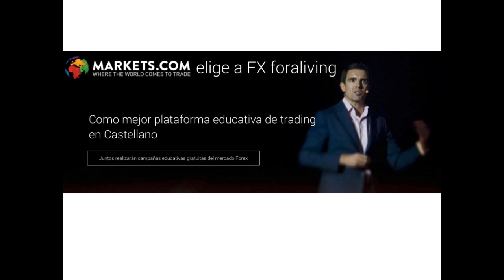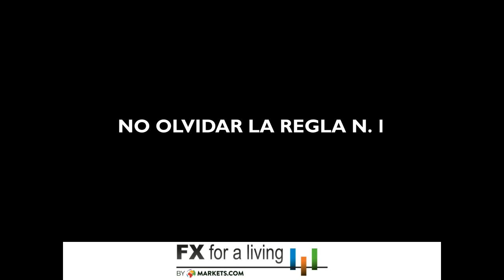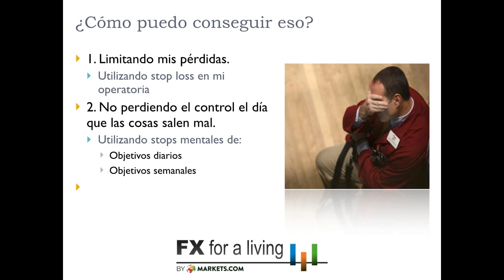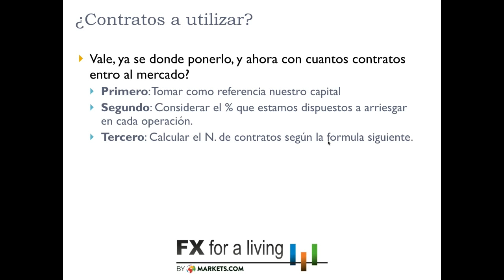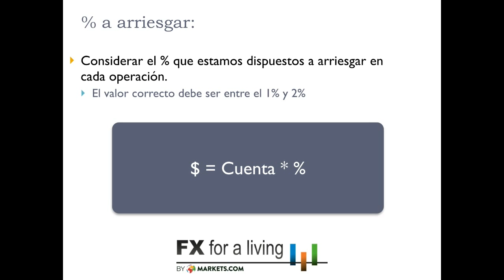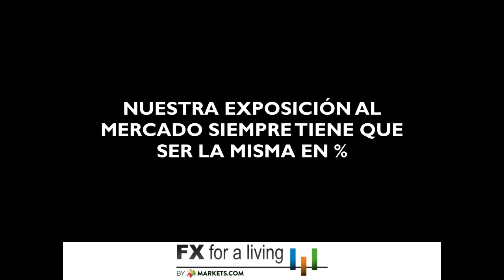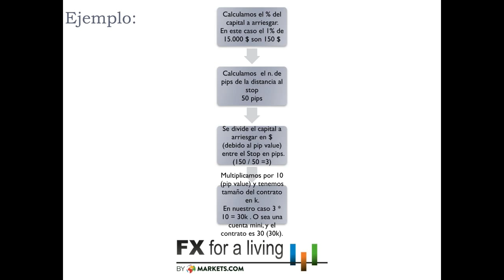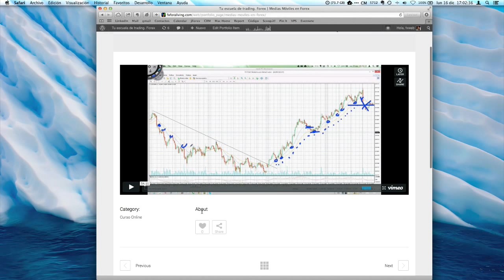¿Con cuantos contratos entro al mercado?